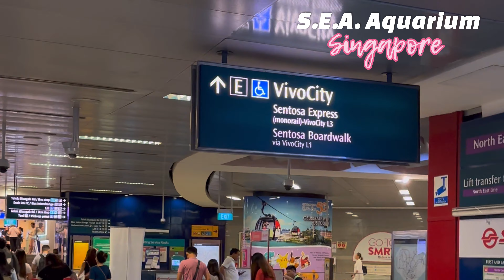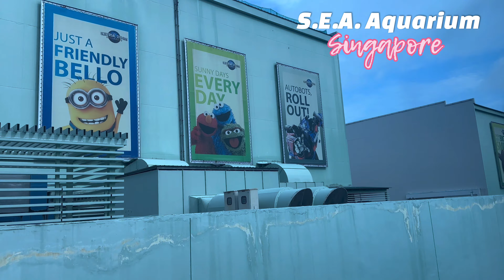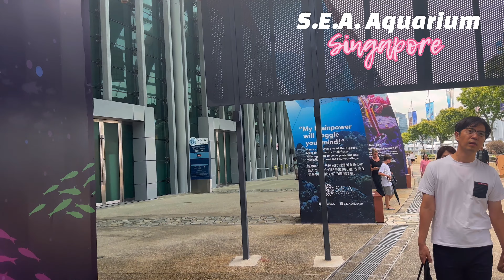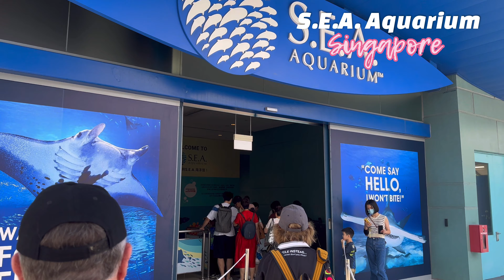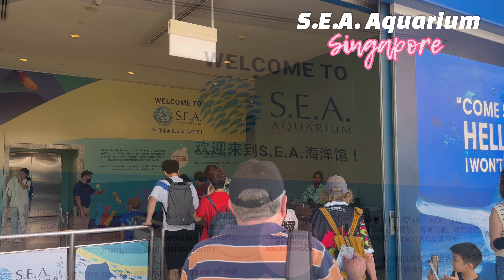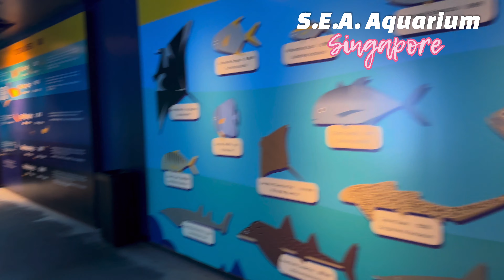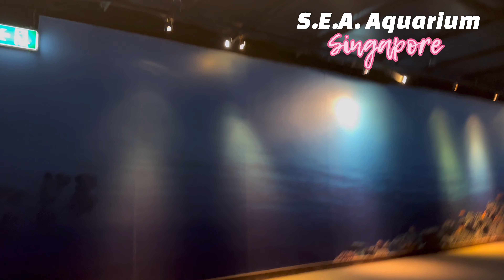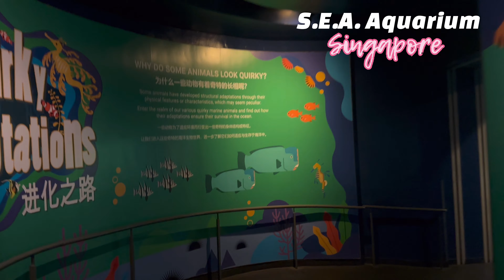S.E.A. Aquarium | Singapore | KrazeeDan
KLOOK